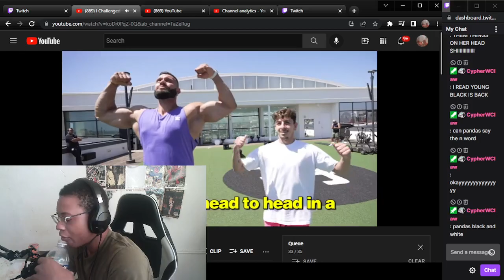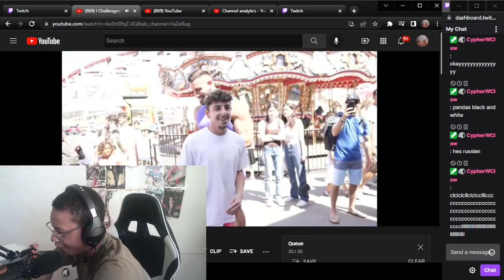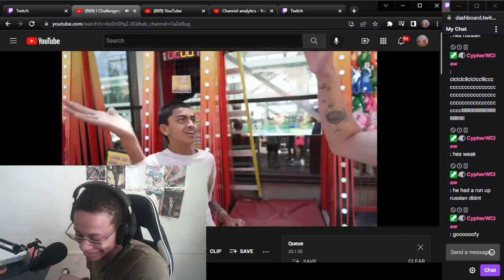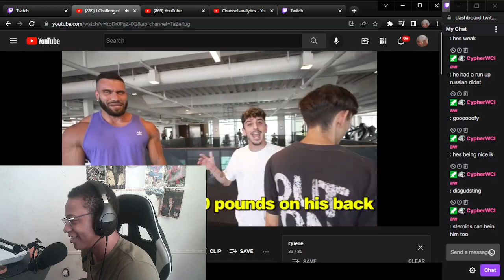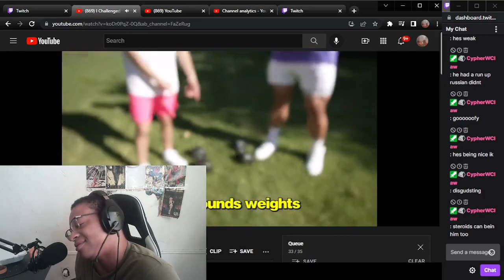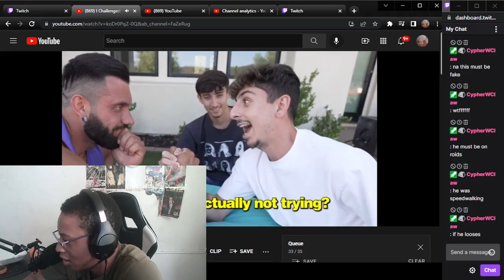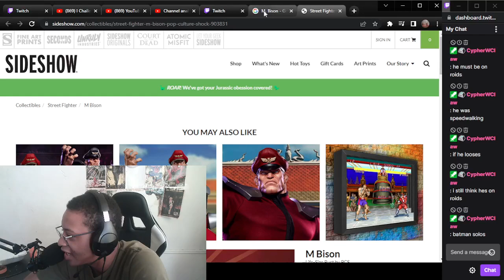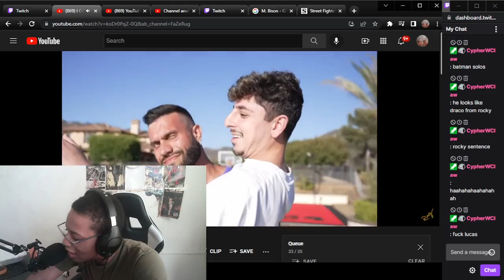SHOCKING REACTION TO I Challenged Worlds Strongest Man to a Strength Contest